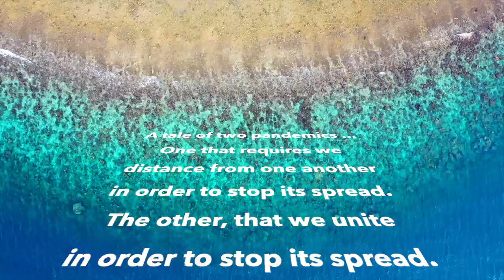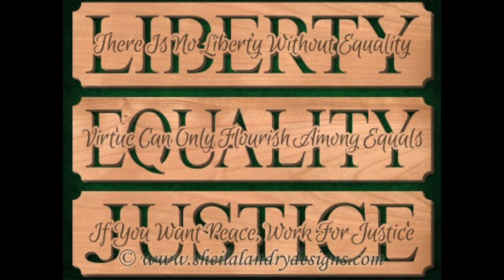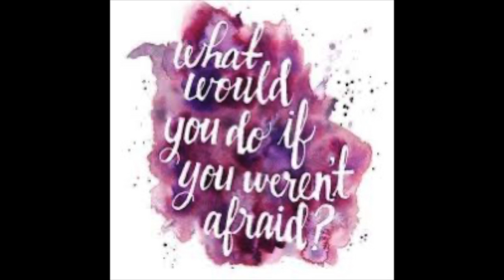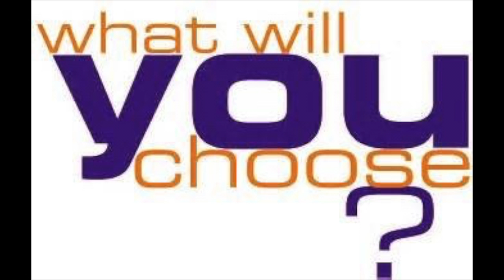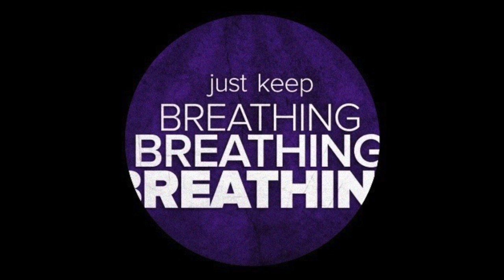Just Keep Breathing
This is a tale of two pandemics. One that requires that we distance from one another in order to prevent its spread and the other that requires we unite in order to prevent its spread.

Let yourself relax and be inspired on this meditative journey with Christian de la Huerta.